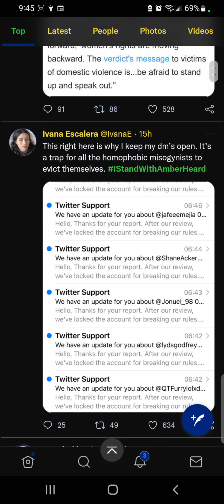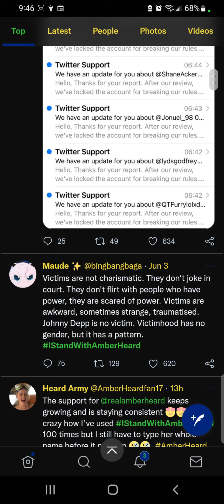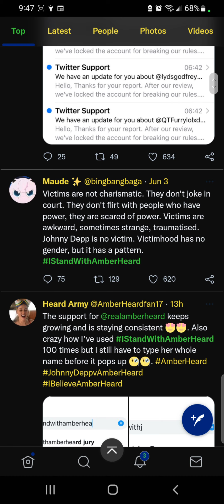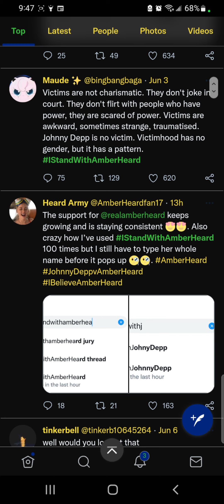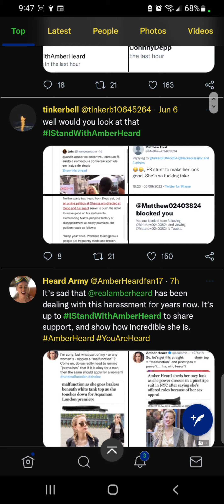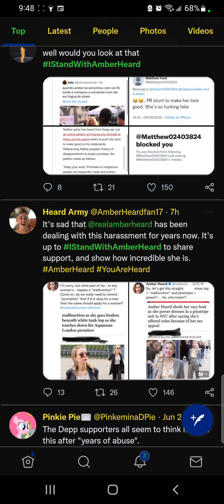White Supremacy Hidden in Feminism